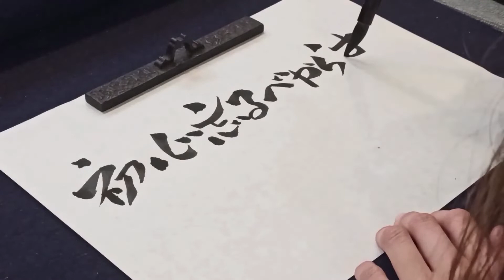Kidoriman Japanese Brush Calligraphy | Inked by artist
The new Kidoriman drawstrings design,
Inked by Calligraphy artist @calligraphermizuki